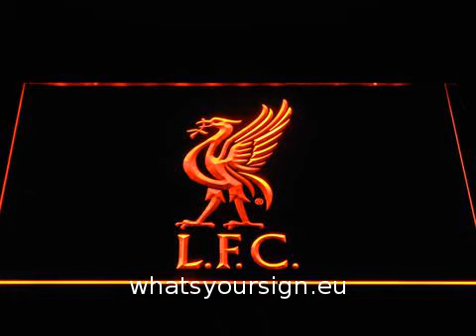Liverpool Football Club Liver Bird LFC LED Neon Sign